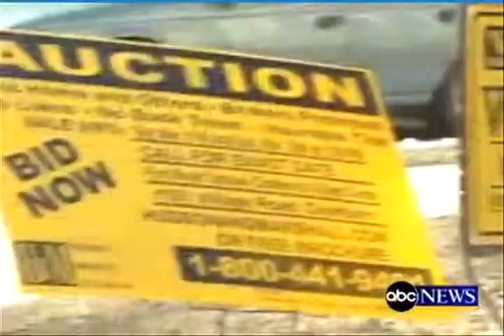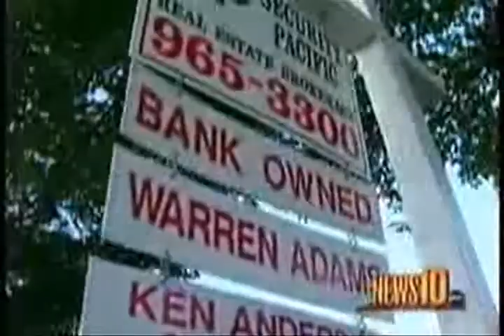To Buy (A Foreclosed) Home Or Not? That is the question....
Bank-owned properties may NOT be the hot deals you think they are.